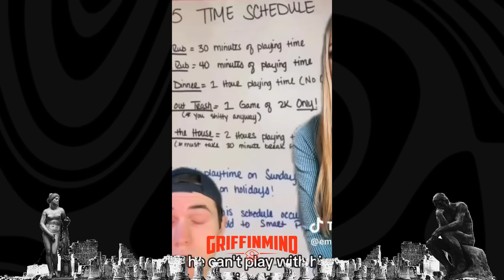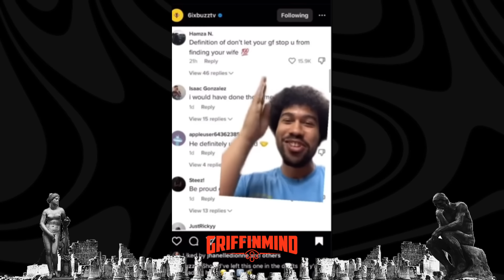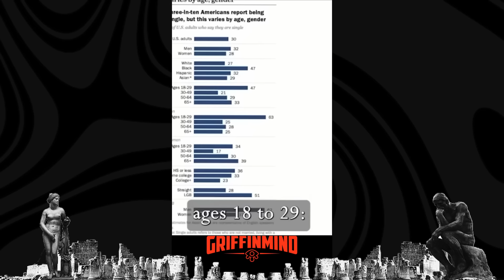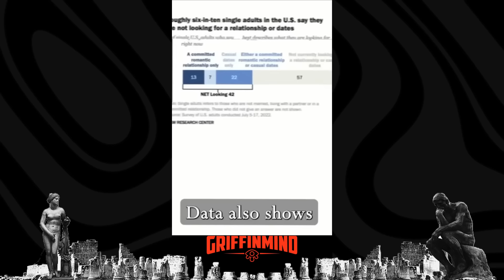She Divorces the “Perfect Man” and Regrets it..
Reset your mind with these resources
Women 🍑: Rational Male
Mindset 🧠: Mastery
Money 💰: Rich Dad Poor Dad
Masculinity 👊: The Way of Men

Studio Setup:
Camera 📷 Canon EOS M50:

tags (ignore)